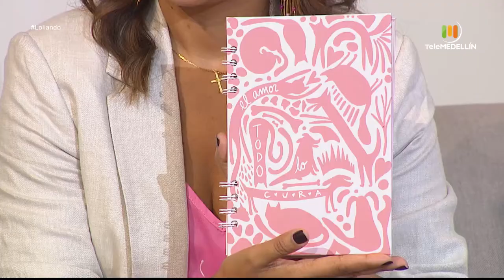Fundación Danino, Sandra Monsalve, Gustavo Calle [Loliando] Telemedellín